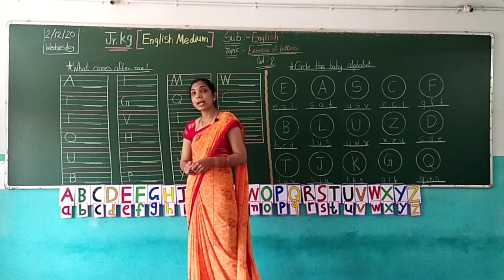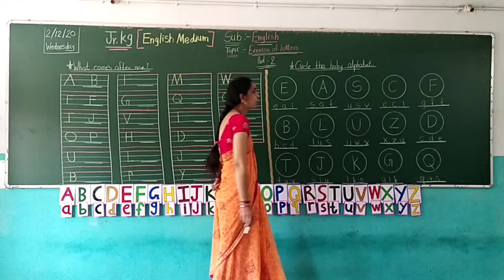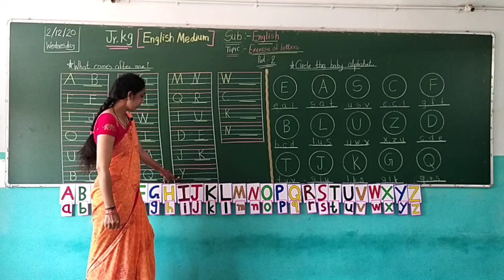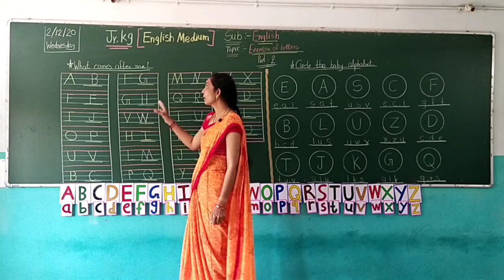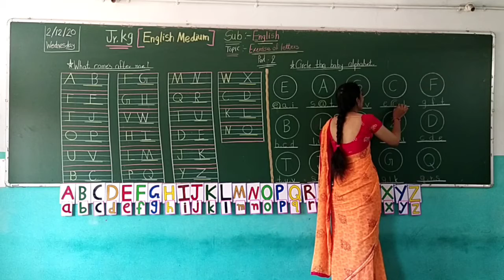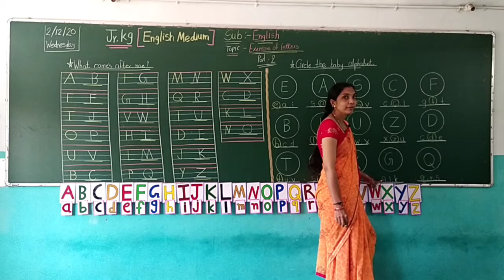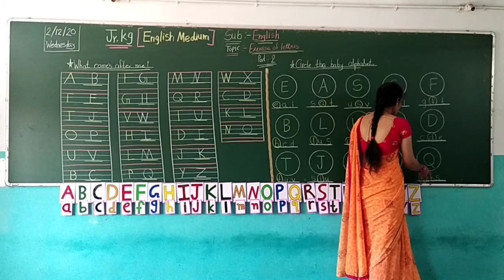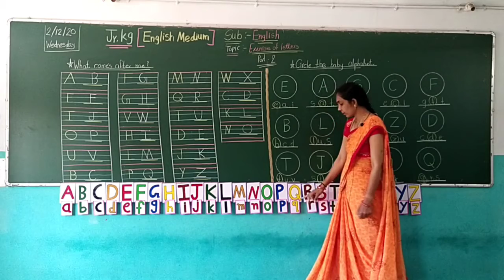STD JR KG ENGLISH MEDIUM SUB ENGLISH TOPIC EXERCISE OF LETTERS PART 2